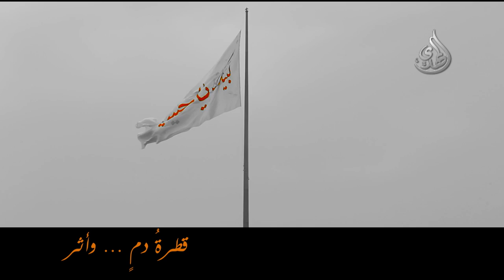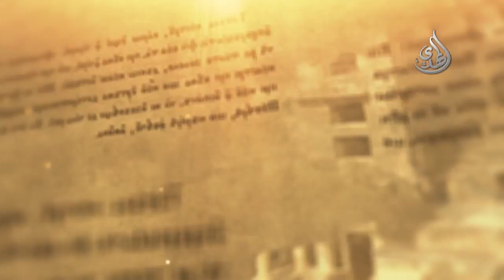ملك المجد - الانسانية